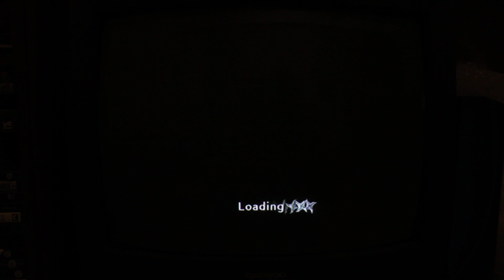I-Ninja (PS2) and its interesting 16:9 setting (1080p)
This one has a setting which does both, crops top and bottom but adds to left and right. Some movie releases also did it like that.